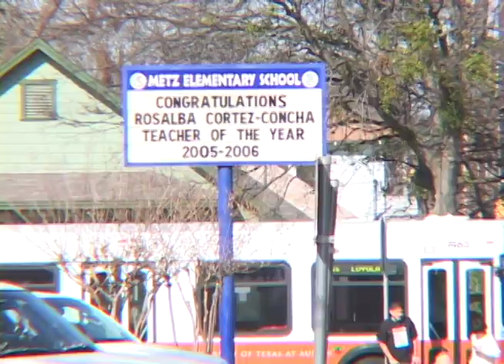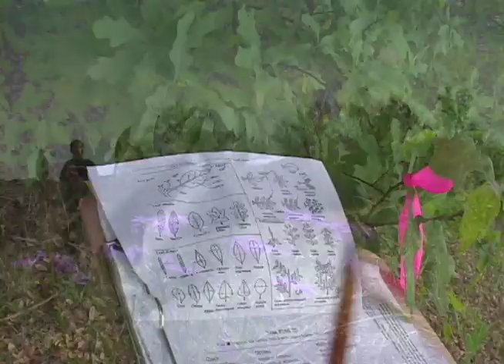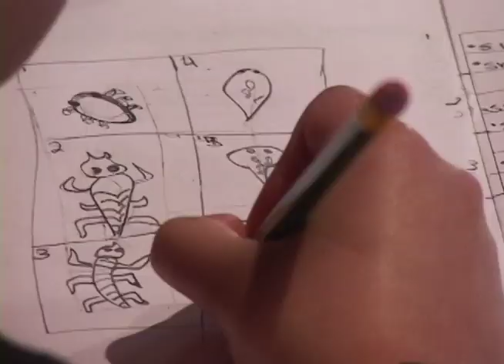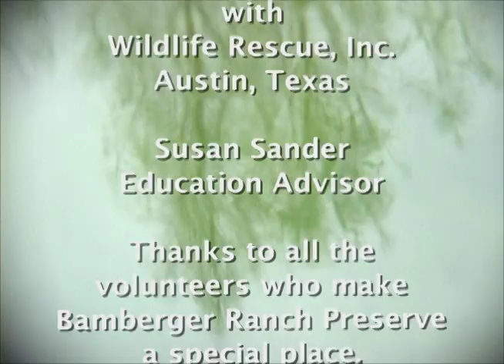Awakening and Nourishing an Appreciation for the Natural World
Awakening and nourishing an appreciation for the natural world.  Selah Bamberger Ranch is the heart and soul of education about the natural world in the Texas Hill Country. Near Blanco,  Texas it hosts hundreds of schoolchildren and thousands of visitors to experience and learn about nature.  Founder J. David Bamberger is a dedicated visionary of environmental restoration and the sharing of nature.